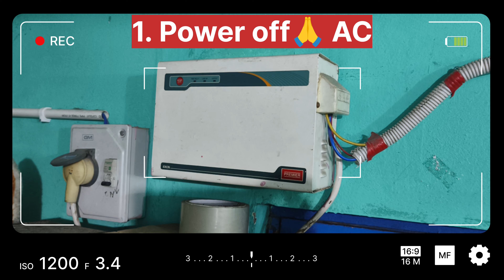Easy AC Service At Home | సులభంగా ఇంట్లోనే AC సర్వీస్ చేయవచ్చు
village vlogs
daily vlogs
telugu vlogs
today vlogs
latest vlogs
nellore vlogs
Ac service vlogs

ac service
ac service kaise karte hai
ac service video
ac service telugu
ac servicing kaise karen
ac service pump
ac service machine
how to do ac service at home
how to do ac service
how to do ac cleaning
how to do ac installation
how to do ac water service
how to do ac water service at home
how to clean ac filter
how to clean ac outdoor unit
how to clean split AC
split ac service at home
air conditioner maintenance
air conditioner service
ac installation
ac service tips
ac maintenance
ac repair
ac repair at home
ac service ela cheyali
ac cooling
ac cooling nahi kar Raha hai
ac cooling setting
ac cooling problem
ac cooling problem in telugu
ac cooling kaise karta hai
ac cooling
ac full service
ac full service video
best ac
best ac under 40000
best ac 1.5ton
top best ac

vlog video
ac vlog
ac service vlog video
latest ac video
latest ac service video
latest ac service telugu video